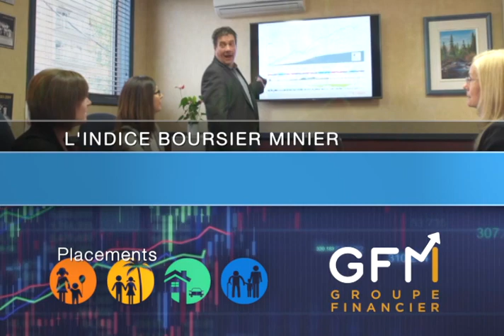Indice boursier minier - Placements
Annonce de GFM Groupe financier -
Les vidéos sont diffusées à TVA Abitibi